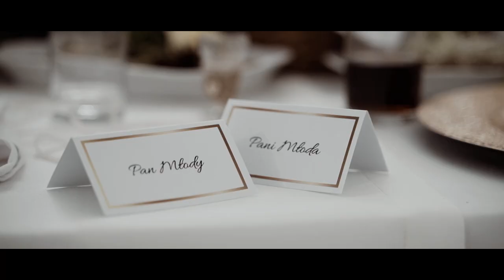Julia & Michał Teledysk ślubny